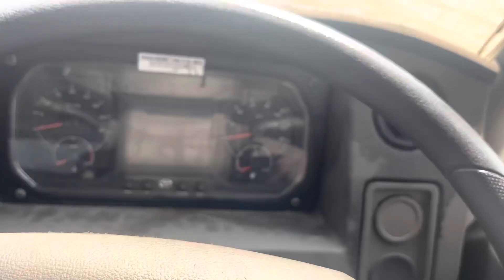Truck k kaam abhi start nhai hua || kapil n truck choor diya || Robin Tralla Vlogs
Truck canda driver
Trucker lifestyle
Odisa driver
Uttrakhand driver
Long route driver
Saudi driver
Canda driver
American driver
Australia driver lifestyle
Jammu driver